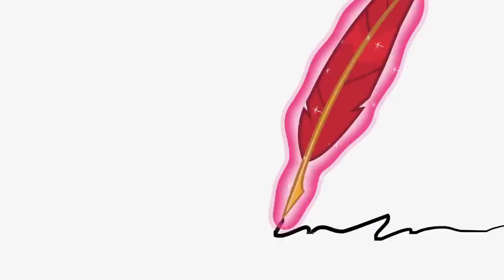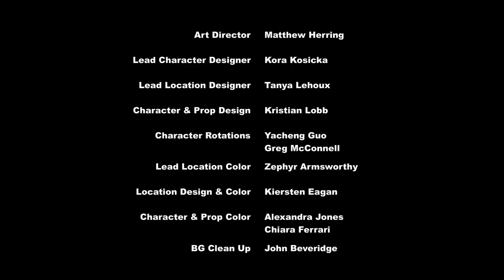новые серии пони дружба это чудо 11 сезон серия 1 кликбейт